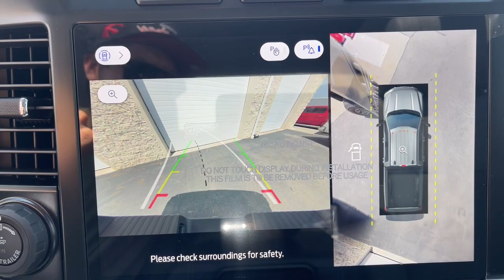2023 Ford F-350SD Milford, Mendon, Worcester, Framingham MA, Providence, RI T23-383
Agate Black Metallic New 2023 Ford F-350SD XLT available near me in Milford, Massachusetts at Imperial Ford. Servicing the Mendon, Worcester, Framingham MA, Providence, RI area.

Imperial Ford
18 Uxbridge Rd

The Buy For Price reflects all applicable manufacturer rebates and/or incentives (not all will qualify) and is based on retail purchase with additional dealer discounts including a $1,000 Imperial Trade Assistance Bonus for qualifying 2012 or newer retailable trades. Our specials are available exclusively through our phone and internet department. Price subject to change if manufacturer rebates change. Lease, business and fleet acquisitions may result in a different pricing and rebate structure. Price does not include tax, title, registration, and $495 documentation fee or $650 acquisition fee. Due to the current unprecedented market conditions, availability of some vehicles is severely restricted. Acquisition and/or replenishment of these vehicles may come at a premium price. Accordingly, some vehicles may be sold at a price higher than MSRP. Vehicle must be paid in full and take same day delivery from dealer stock. No wholesalers or dealers. Call or email our phone and internet team for the most current rebate information and Imperial discounts. Our price online is for our market area only. Price cannot be combined with any other discounts or promotions. Not responsible for typographical or pricing errors. May include vehicle demonstrators. Stock images may be used and may not represent the actual vehicle.  $1,058 - Exp. 08/06/2023